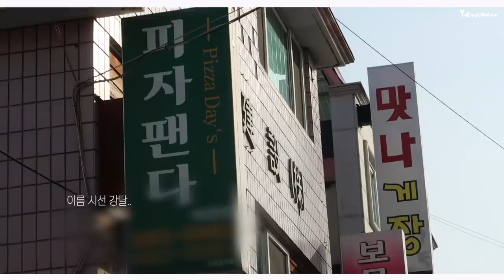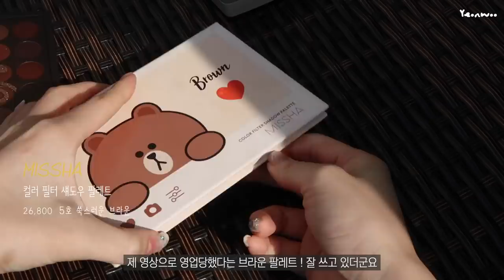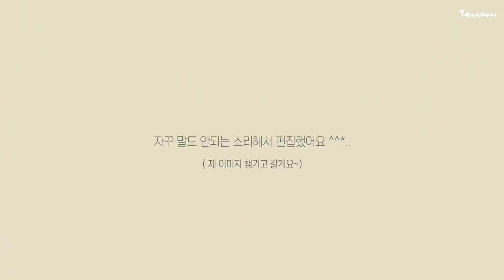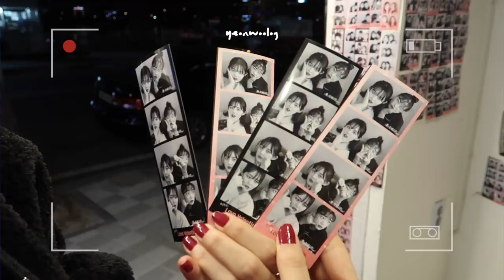여수VLOG🐟꿀잼O : 파우치털기/Q&A/반말/수정메이크업/여수디마레펜션/ 연우Yeonwoo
친구랑 여러분들이 커뮤니티 댓글로 남겨준
의견들 기억하면서 찍은 영상이에요
약간 정신없을까봐 걱정스 ㅜ

중간중간 껴 있는 mini Q&A 도 꼭 놓치지 않길..❣️

지난 영상에서 오늘 패션 영상 올린다했는데 ㅋㅋㅋㅋ
역시..^_^ 실패...담주에 후딱 가져올게요 😘

오늘도 보러 와주셔서 감사합니다 재밌게 보시길 바라요
담주에 만나요 ❣️

- 정보  🐟-

분홍 이너 :
프롬데이원 _셀린 폴라티

검정 티 :
플랫퍼 _ 미친 핏감 2 브이넥 골지니트티

목걸이 : 피오레
귀걸이 :소다미 마켓
(악세사리 하울영상 참고)

경비

용산-여수행 ktx 47,200
여수-김포공항 항공권 40,800
이외 택시비
( 렌트, 자차 아닌 이상 숙소가 너무 멀면
택시 경비도 많이 나온다는 점 )

펜션

여수 디마레 펜션
Luna (pool) 객실 비수기/주중 요금 380,000
할인이벤트)  266,000

바베큐 추가 +90,000

맛나게장
12,000 ( 대부분 돌게장 정식 가격 )

이자카야 마츠 266
낙지 탕탕이 40,000